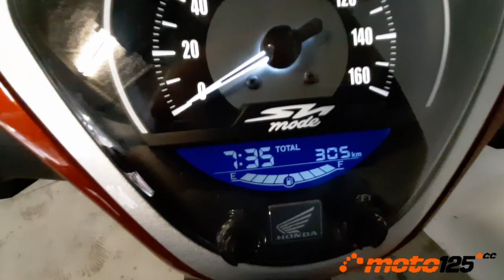Prueba a fondo - Honda SH Mode 125 2021 E5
Después de 7 años sin cambios, Honda le da un empujón a su SH “Low Cost” empleando el nuevo propulsor eSP+ para subir incluso un poco su potencia con homologación Euro 5, actualizándolo con tecnología LED, toma de corriente USB, nuevo bastidor más ligero, cuadro de instrumentos más completo, y un precio justo por debajo de los 3.000 euros que supone casi un 25% menos de lo que cuesta el deseado SH.